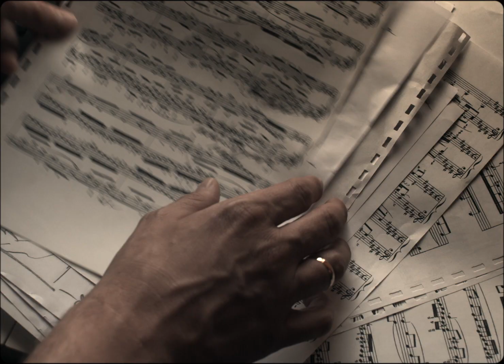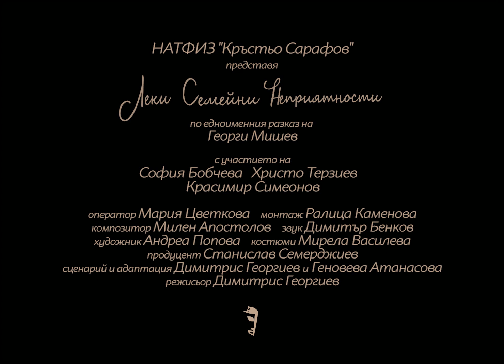Леки Семейни Неприятности / Little Family Troubles (Official Trailer)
Krastyo Sarafov National Academy for Theatre and Film Arts
presents

Little Family Troubles
a short film directed by Dimitris Georgiev
written by Dimitris Georgiev & Genoveva Atanasova
based on a short story written by Georgi Mishev

starring: Sofia Bobtcheva, Hristo Terziev & Krasimir Simeonov

with the appearance of Krasimir Mitov, Nikola Parashkevov, Vasil Mitin & Christian Bakardjiev

Produced by Stanislav Semerdjiev
Cinematography by Maria Tsvetkova
Edited by Ralitsa Kamenova
Production Design by Andrea Popova
Costume Design by Mirela Vasileva
Sound Design by Dimitar Benkov
Hairstyle and Make-Up by Marina Chaneva
As. Director: Rumen Dikov
As. Camera: Dimitar Tenev
As. Camera 2: Viara-Maria Milanova & Chris Zahariev
Color Grading: Damian Dimitrov
Loader: Anastas Shipkov
Gaffer: Damian Dimitrov & Stoyan Doychev
Focus Puller: Vania Ivanova
Still Photographer: Zlatina Tochkova & Zornitsa Mitin
Poster Design: Yana Georgieva

with the special appearance of the song ,,End Of The World” written by Lily Geleva and performed by Lily Geleva & Martin Kostadinov

special thanks to: Prof. Dr. Stanislav Semerdjiev, Prof. Docho Bodjakov, Assoc. Prof. Lubomir Hristov, Senior As. Prof. Nelly Dimitrova, Assoc. Prof. Emil Rashev, Assoc. Prof. Martin Dimitrov, Dr. Nina Altaparmakova, Assoc. Prof. Valeria Popova, Angel Ivanov, Danail Mladenov, Georgi Nikolov, Iva Dencheva, Ivan Hristov, Ilina Pavlova, Krasimira Krasteva, Mariy Rosen, Teodora Mladenova, Teodora Yancheva, Timur Ulyamov, Vlady Gerasimov, Virginia Venkova

New European Wave Entertainment
HandPlayed Productions
Magic Shop - Lenses & Camera Rental

НАТФИЗ ,,Кръстьо Сарафов"
представя

Леки Семейни Неприятности
по едноименния разказ на Георги Мишев

Режисьор: Димитрис Георгиев
Сценарий и адаптация: Димитрис Георгиев & Геновева Атанасова

С участието на: София Бобчева, Христо Терзиев и Красимир Симеонов

със специалното участие на: Красимир Митов, Васил Митин, Никола Парашкевов & Кристиян Бакърджиев

Продуцент: Станислав Семерджиев
Оператор: Мария Цветкова
Монтаж: Ралица Каменова
Композитор: Милен Апостолов
Художник: Андреа Попова
Костюми: Мирела Василева
Звук: Димитър Бенков
Ас. Режисьор: Румен Диков
Първи Ас. Камера : Димитър Тенев
Втори Ас. Камера: Вяра-Мария Миланова & Крис Захарив
Колорист: Дамян Димитров
Фокус: Ваня Иванова
Лоудър: Анастанс Шипков
Осветители: Дамян Димитров & Стоян Дойчев
Фотографи: Златина Точкова & Зорница Митин
Грип: Петър Недялков & Иван Христов
Грим и коса: Марина Чанева
Плакат: Яна Георгиева

с песента на Лили Гелева и Мартин Костадинов - Край на света

благодарим на: проф. д-р Станислав Семерджиев, проф. Дочо Боджаков, доц. Любомир Христов, гл.ас. Нели Димитрова, доц. Емил Рашев, доц. д-р Мартин Димитров, д-р Нина Алтъпармакова, доц. Валерия Попова, Ангел Иванов, Виржиния Венкова, Влади Герасимов, Георги Николов, Данаил Младенов, Ива Денчева, Иван Христов, Илина Павлова, Красимира Кръстева, Марий Росен, Теодора Младенова, Теодора Янчева, Тимур Улямов

НАТФИЗ ,,Кръстьо Сарафов"